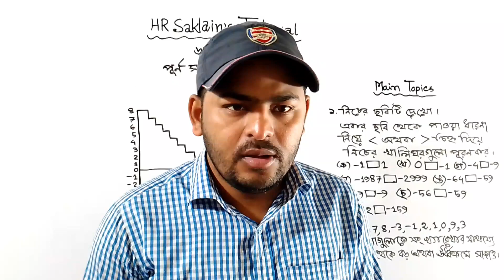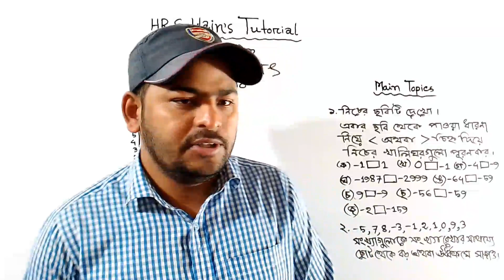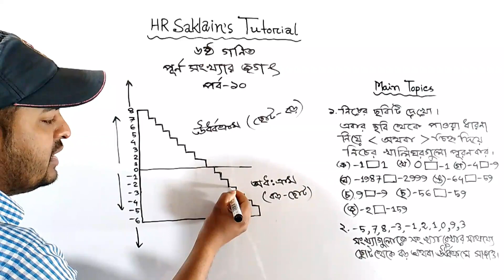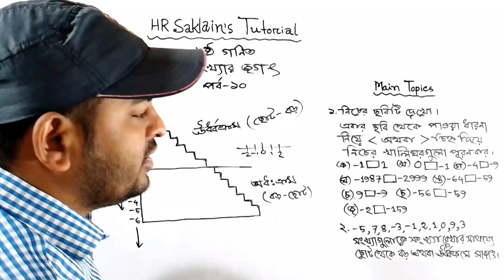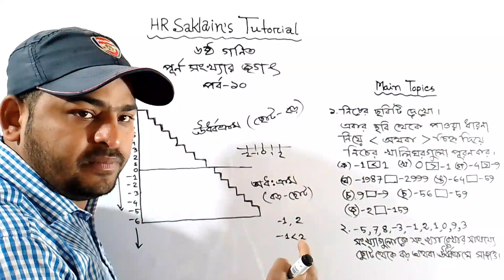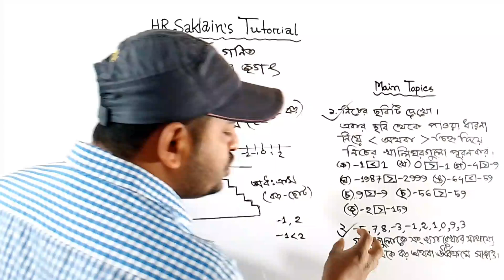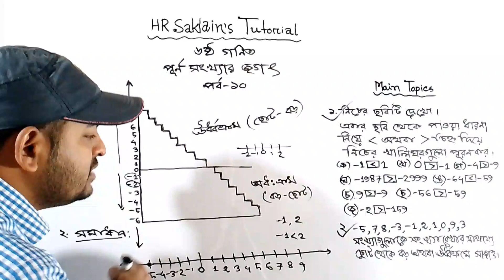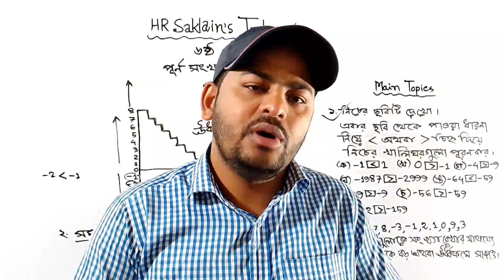পূর্ণসংখ্যার জগৎ (পর্ব-১০) | ষষ্ঠ গণিত পৃষ্ঠা ৮৭ এর ১নং ও ২ং সমাধান | 6 Math Book Solution 2023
সম্মানিত অভিভাবক ও প্রিয় শিক্ষার্থীদের জানাই ২০২৩ শিক্ষাবর্ষের আন্তরিক শুভেচ্ছা ও অভিনন্দন।

কেননা এই চ্যানেলে নিয়মিত ক্লাস আপলোড করা হয়। তোমরা ক্লাসগুলো রেগুলারলি করলে গণিতে আর কোনো টেনশন থাকবে না। ইনশা আল্লাহ।

six math
six mathematics
six math purno songkhar jogot
six mathematics the world of integers
six math new book 2023
class 6 math new book 2023
ষষ্ঠ গণিত
ষষ্ঠ বীজগণিত নতুন বই ২০২৩
ষষ্ঠ গণিত পূর্ণসংখ্যার জগৎ
ষষ্ঠ গণিত নতুন শিক্ষাবর্ষ ২০২৩